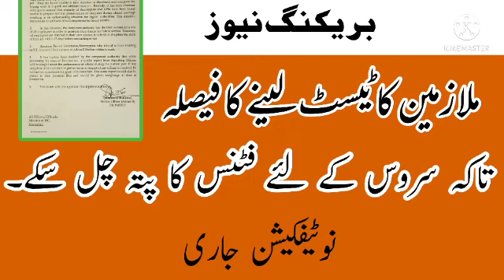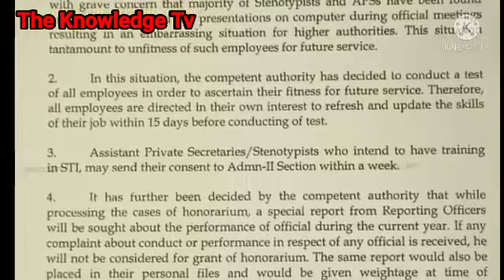Stenotypist APSs test again||notification to take test again||bad news for govt employees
Stenotypist APSs test again||notification to take test again||bad news for govt employees@theknowledgetv478